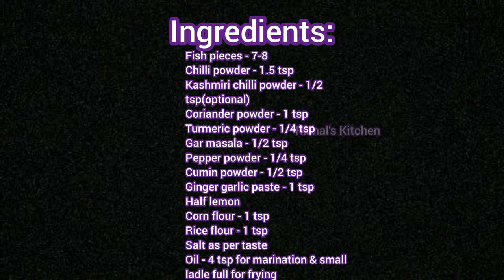చేపల వేపుడు/Simple Fish Fry Recipe in Telugu/How To Make Fish Fry/Andhra Style Fish Fry/Crispy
చేపల వేపుడు/Simple Fish Fry Recipe in Telugu/How To Make Fish Fry/Andhra Style Fish Fry/Crispy & Tasty Fish Fry Recipe

Fish fry or chepala vepudu, is a popular South Indian food recipe, fish simmered and marinated in an awesome spicy masala and cooked to perfection. It is simple, easy, tasty and crispy fish fry.

INGREDIENTS:
Fish pieces - 7-8
Gar masala - 1/2 tsp
Half lemon
Oil - 4 tsp for marination & small ladle full for frying

PROCESS:
- Take a bowl, add all the ingredients into a bowl & mix it well. Add 7-8 fish pieces, coat masalas well.
- cover and refrigerate for 1 hour. After 1 hour, take out from the fridge and mix it again.
-Take a kadai, add 1 ladle full of oil and heat it. Then drop marinated fish pieces one by one and fry them till golden brown colour on low-medium flame.
-Repeat the same process for remaining pieces.
-Very tasty fish fry is ready to serve.